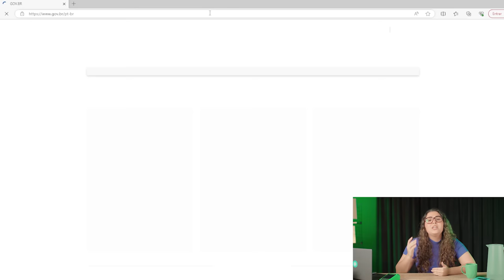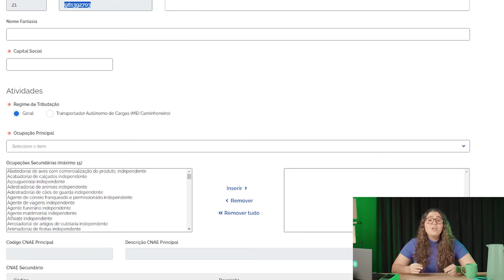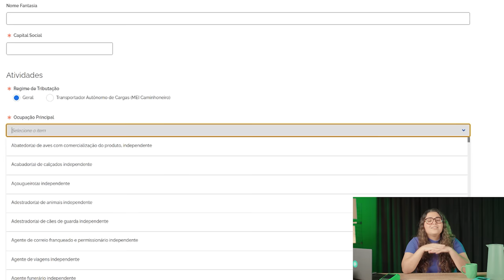Quero ser MEI: o passo a passo prático para abrir seu PJ em 2023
Se você é um empreendedor com dúvidas sobre como abrir um MEI, não precisa mais se preocupar! O P-Jotta preparou um guia completo para ajudá-lo nessa jornada.

Descubra os requisitos necessários para se tornar um Microempreendedor Individual e entenda todos os benefícios que essa modalidade oferece.

Ao assistir ao P-Jotta, você terá acesso a um passo-a-passo detalhado e descomplicado sobre como tirar o MEI em 2023.

Veja por capítulos

00:00 - O que é MEI
01:33 - Quais são os vantagens do MEI
03:10 - Quem pode ser MEI
05:03 - Como abrir o MEI

Apresentadora:
Amanda Stelitano - Mestranda em Economia